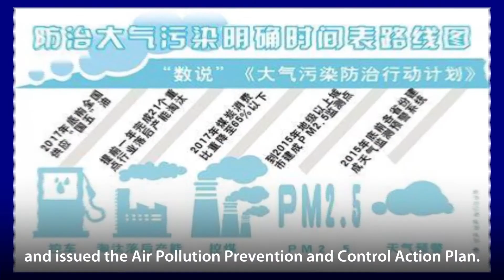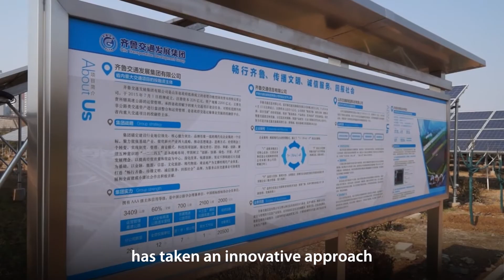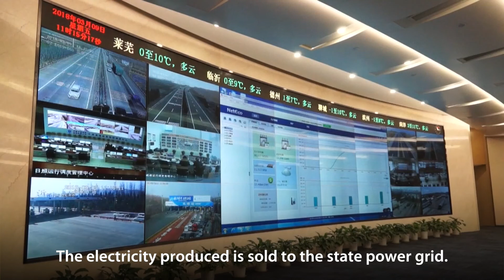Restoring China’s Blue Skies in Jing-Jin-Ji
- The Beijing-Tianjin-Hebei region, known as Jing-Jin-Ji, has the highest level of air pollution in China. The World Bank and the Hua Xia Bank are working together to implement an Innovative Financing for Air Pollution Control in Jing-Jin-Ji Program. After only a year of implementation, the program has had substantial progress, reducing CO2 emissions by 1.4 million tons.